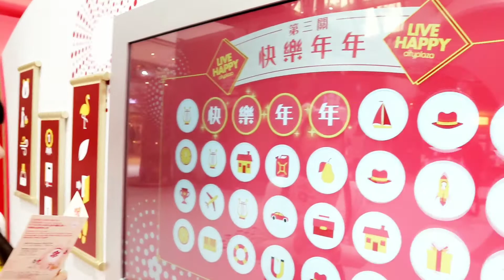cityplaza x CocaCola紅運豐收